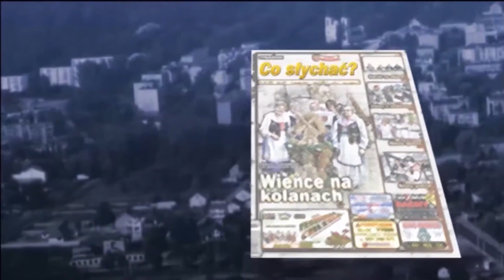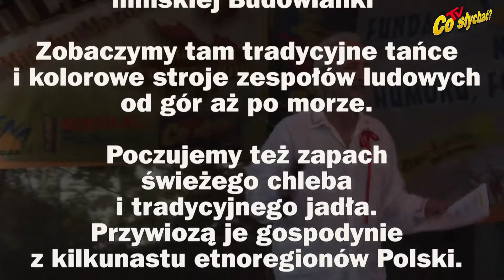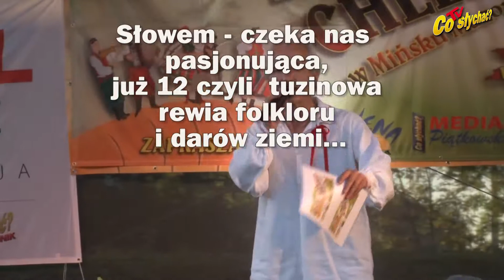XII Festiwal Chleba / TUZINy FOLKLORU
W niedzielę 11 września 2016 r. już 12 raz usłyszymy nad Srebrną, swojską muzykę, tańce i śpiewy. Spotkamy się na przestronnym dziedzińcu  mińskiej Budowlanki  Zobaczymy  tradycyjne tańce i kolorowe stroje zespołów ludowych od gór aż po morze. Poczujemy też zapach świeżego chleba i tradycyjnego jadła. Przywiozą je gospodynie z kilkunastu etnoregionów Polski. Słowem czeka nas  pasjonująca, już 12 czyli  tuzinowa rewia folkloru i darów ziemi...

Organizatorem Festiwali Chleba jest FUNDACJA MIVENA. Wspiera ją portal Medial Piątkowski, Powiat Miński, Mazoiwecki Urząd Marszałkowski , GMINY ZIEMI MIŃSKIEJ oraz instytucje i firmy z Mińska i Mazowsza, których marki i stoiska znajdziemy na plakatach, festiwalowym placu i na łamach patronów medialnych. A są nimi w tym roku tradycyjnie Tygodnik i Telewizja Co słychać?

/-/ J. Zbigniew Piątkowski